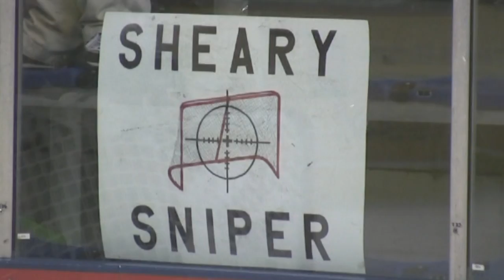This week in UNH women's hockey